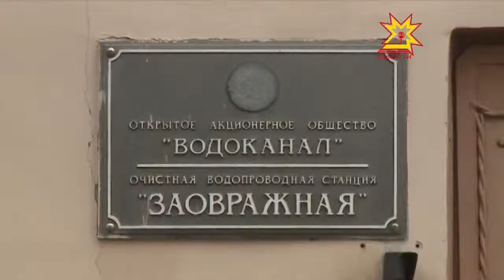Вода отдельно, мусор, тина и ракушки отдельно!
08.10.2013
То, что течет из кранов чебоксарцев, значительно отличается о того, что в Волге. Однако, обходится очистка недешево. Причем не только бюджету, но и экологии.